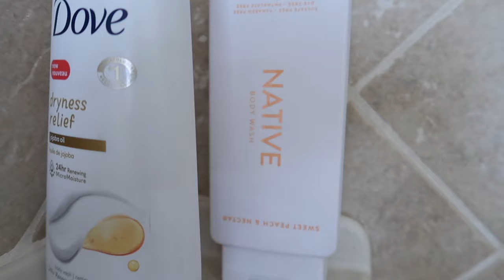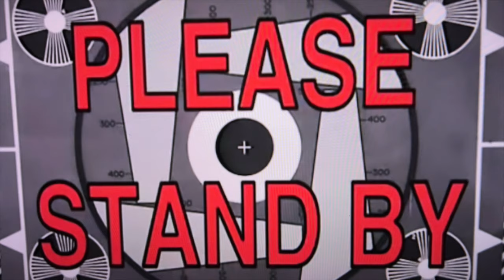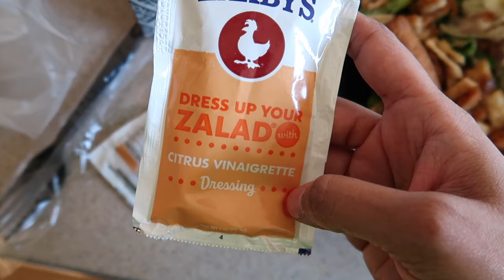DAILY VLOG | Let's Catch Up, Shoe Haul, Bible Devotional, The BEST Salad | Crystal Momon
DAILY VLOG | Let's Catch Up, Shoe Haul, Bible Devotional, The BEST Salad
In today's daily vlog, let's catch up on what I've been doing. I'm doing a shoe haul, giving a bible devotional, and sharing the best salad.

AMAZON SCREEN PROTECTOR
Pink/Blue Gazelles
Peach Gazelles
Pink/Green Gazelles
Ralph Lauren Heels

white shirt(similar)